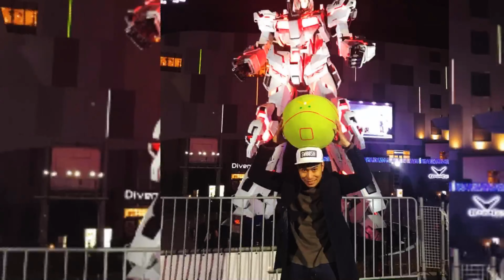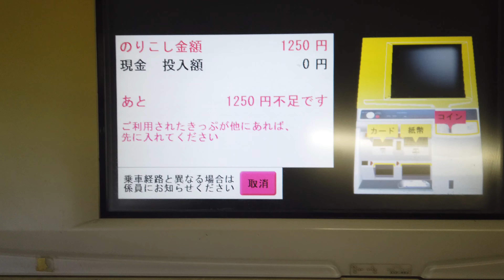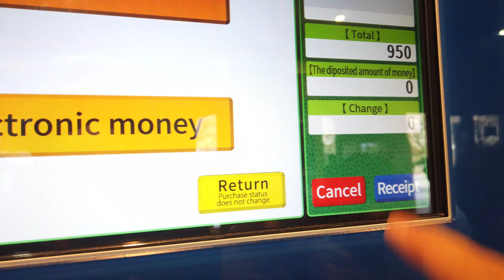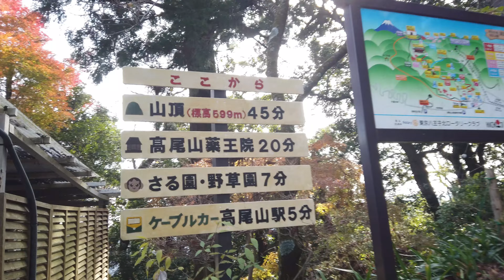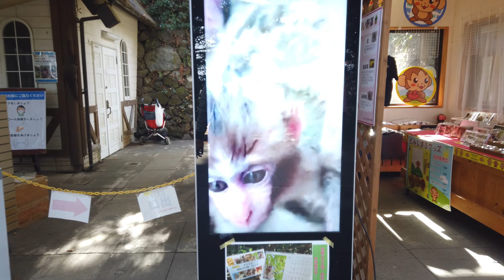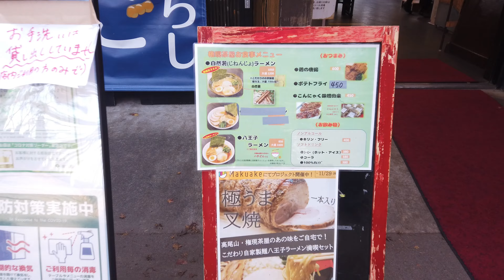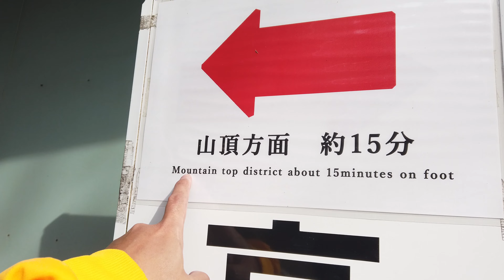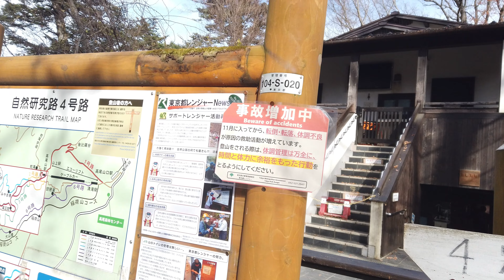MT. Takao Dayhike.. (near tokyo)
this is a mountain near tokyo you can do dayhike and nature viewing

cool view of MT Fuji at the summit

bring your friends or love ones and do some bonding while hiking